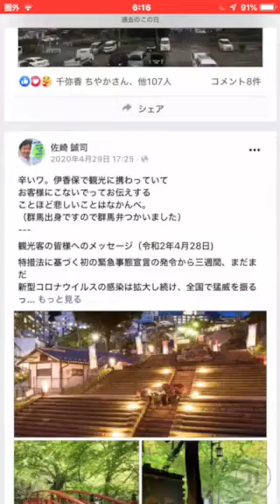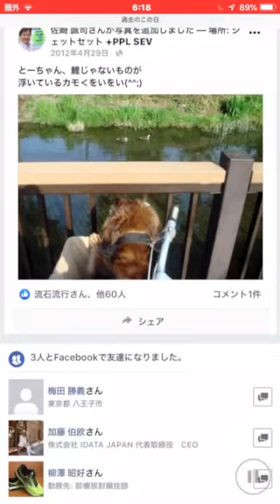おはようございます4月29日、レカロシート販売店JETSETは朝10時より営業を開始いたします。午後7時までの営業予定です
本日も朝10時より営業を開始いたします。

細かい部分等のご相談に応じられますので
一番スマートかと思われます。

ひと手間かかりますが結果的に皆様に

なお営業時間につきましては朝10時より

おります。

sazaki＊jetset.co.jp (＊›@)